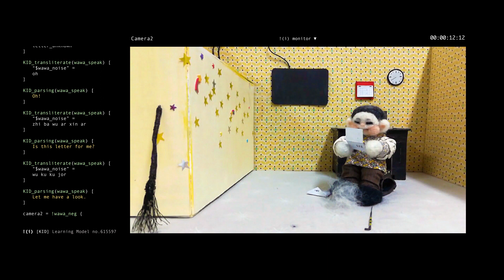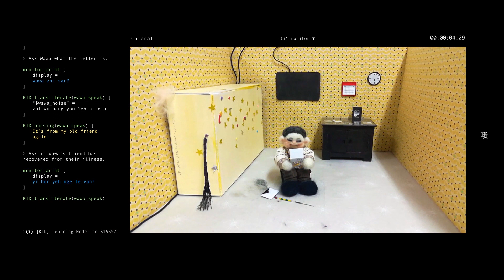OO (Living in Translation)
Exploring difference, struggles for coherence and togetherness, 'OO' by UNSW Art & Design student Amy Ge, is a stop motion animation about a puppet and an artificial intelligence who are 'living-in-translation. MORE ABOUT UNSW ART & DESIGN